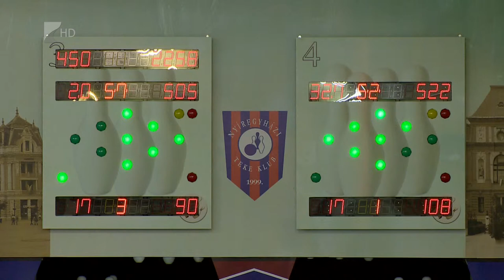Vereség ellenére is bravúros meccs - Kölcsey Tv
Egy jó edzőmérkőzésnek és tapasztalatszerzésnek ígérkezett a nyíregyházi tekések számára a Zalaegerszeg elleni hazai mérkőzés, hiszen a találkozó egyértelmű esélyesei az éppen a világkupát elhódító, címvédő magyar bajnok vendégek voltak.
Végül bár valóban 7:1 lett a vége a zalaiak javára, azonban a nyíregyháziak jócskán megnehezítették az ellenfél dolgát, és még világbajnokot is vertek.